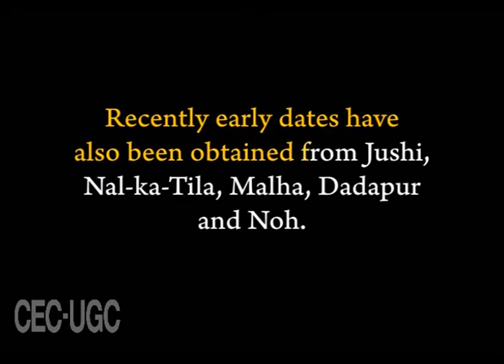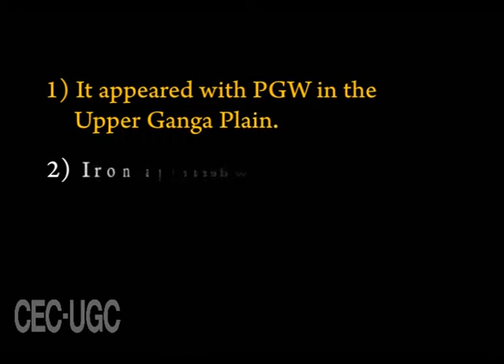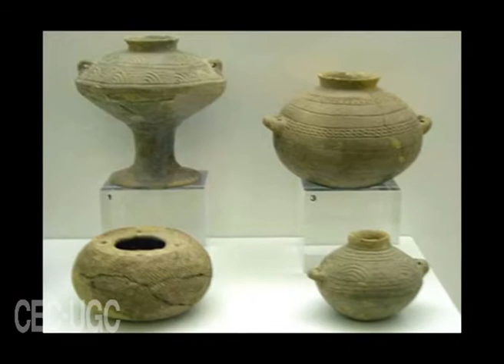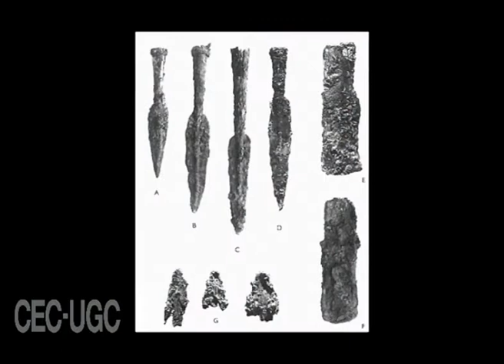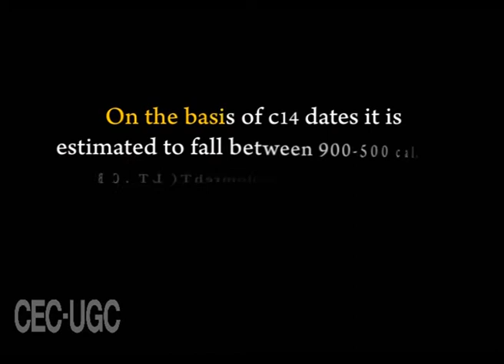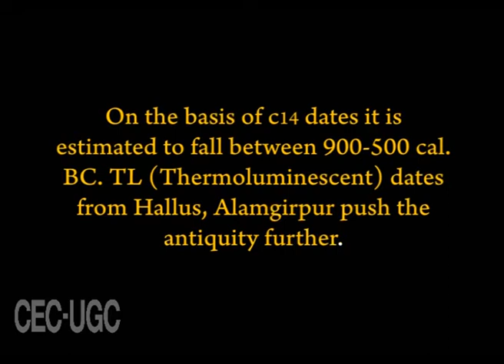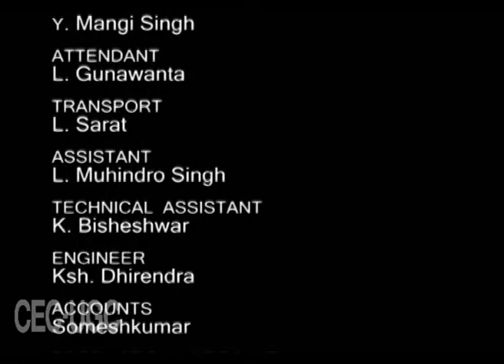Difference between Pongid and Hominid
Subject: Anthropology
Course name: BA/BSc (Hons)
Name of Presenter: Dr Ajeet Jaiswal